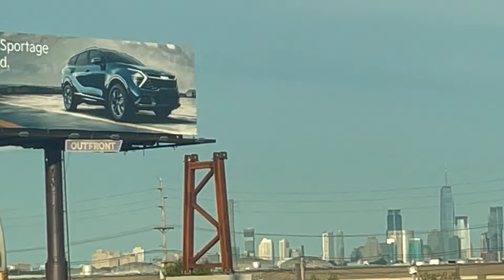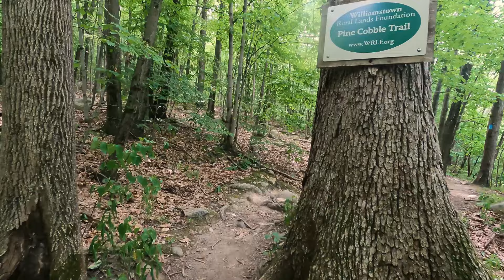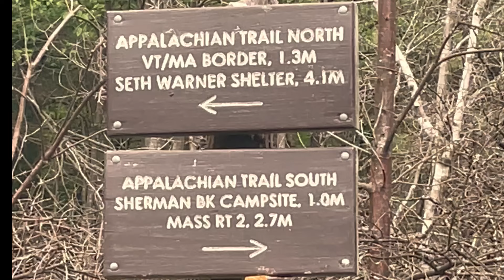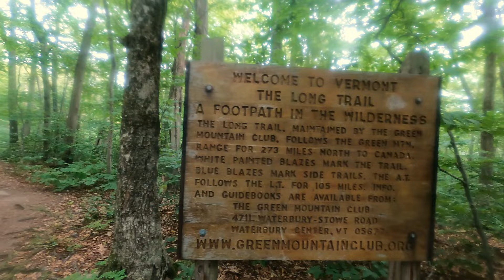2022 VT Long Trail Thru Hike (NoBo) | Day 1 | Getting to the trail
Mischiefonthetrail1987@com